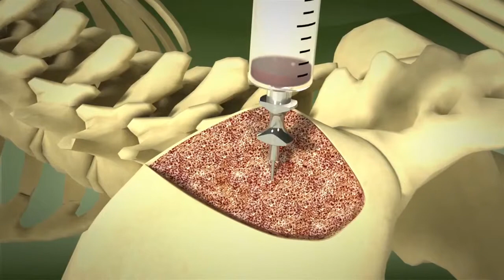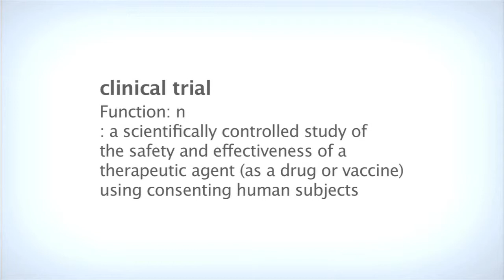Stem Cells May Repair Broken Hearts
Jean Burke is forced to monitor issues with her heart.

"I take medications for my heart. I have some narrowed valves, I had fatigue, over the last three or four months. And part of that is due to the heart."

She is among the growing number of Americans with heart disease, some of whom will eventually suffer permanent damage. Now new research shows that stem cells may be able to repair those broken hearts.

"Patients who've had a very large area of heart attack; they may have irreversible heart damage, the heart muscles are dead and there's really no way for us to bring those back. Stem cells are one of the ways to try and grow new heart cells to replace the ones that are dysfunctional and physically lost," says Dr. Steven Lee, an interventional cardiologist with Lee Memorial Health System.

Initial trials used stem cells taken from bone marrow.

"Some of the earlier trials have not been as promising as we hoped," says Dr. Lee.

But the latest clinical studies offered a breakthrough. Using cells taken from the patient's own heart, proved the ability to regenerate new growth and reverse heart damage without side effects.

Doctors still need to replicate these findings before declaring ultimate success, but initial results seem promising.

Jean is not in need of advanced treatment, but doesn't know what her future holds.

"It hasn't needed any particular work at this point, but I did have the nuclear stress test just recently and I'll get the word on that tomorrow."

Someday doctors may be using stem cell technology, to help the heart heal itself.

"There are some very exciting initial clinical trials, and we hope that in the future we can offer that therapy to patients," says Dr. Lee.